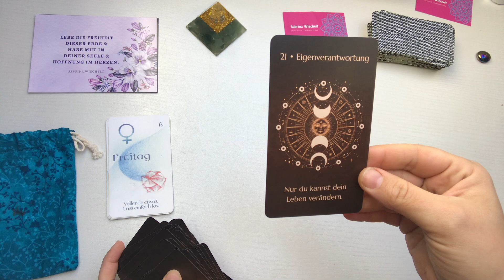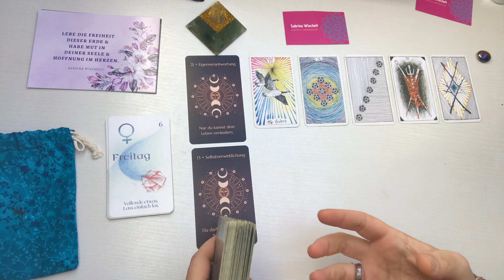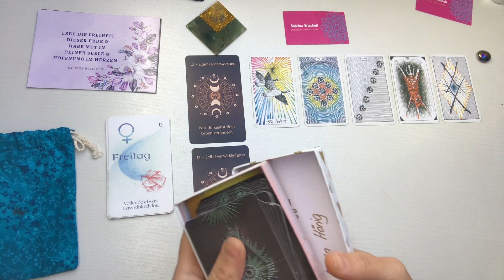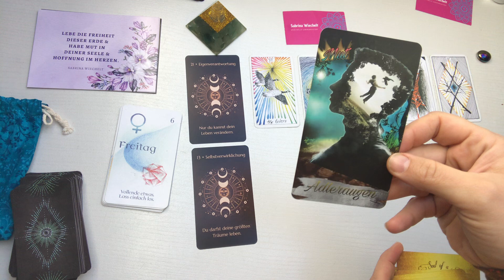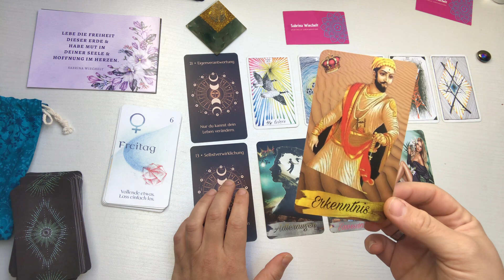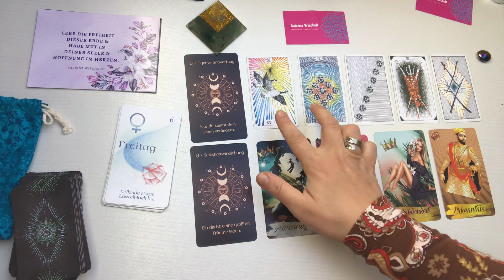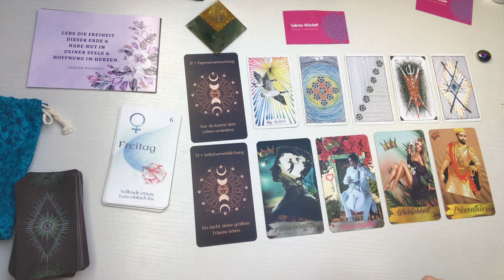Eine STABILE (Liebes-)Beziehung ✨ Selbsterkenntnis & Selbstermächtigung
Tagesenergie Botschaft ✨

Welche besondere Qualität hat die heutige Energie mitgebracht?

Sabrina Wiechelt -
DE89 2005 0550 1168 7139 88 -
Hamburger Sparkasse